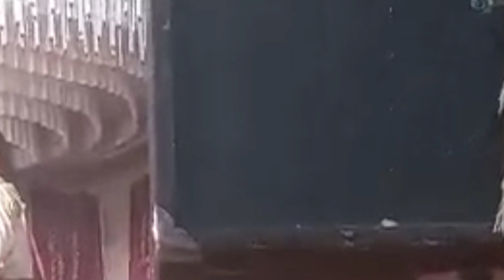Shri jawali Jain Sangh sammelan||sammelan 2023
Shri jawali Jain Sangh sammelan|| Jain Sangh sammelan||sammelan 2023